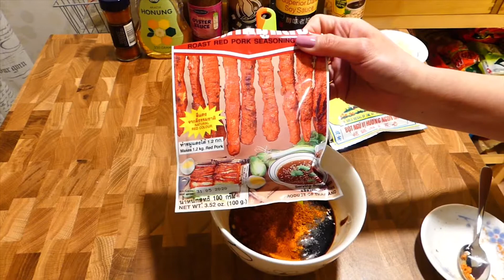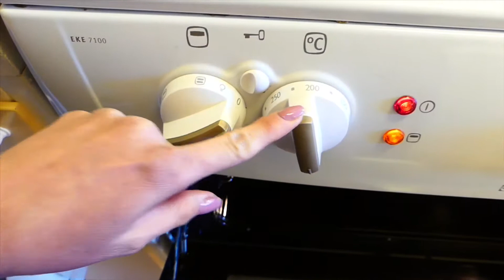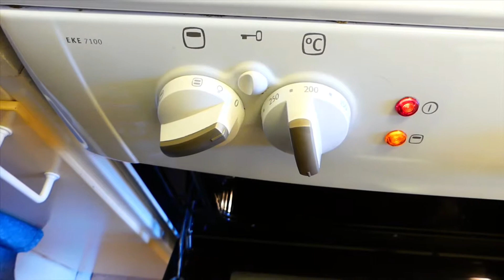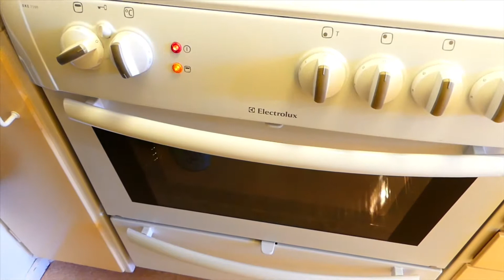Làm thịt xá xíu thơm ngon/How to make charsiu - BBQ pork | Life in Sweden/Cuộc sống Thuỵ Điển.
Menu of the day is authentic charsiu - Chinese BBQ pork done nicely in oven 1st time of making. It goes well w/ rice, noodle soups, fried noodle 🍜& bread🥖 4K📹Panasonic Lumix.
Thực đơn của nhà e hôm nay là món thịt nướng xáxíu kèm bánh mì. Vị thịt mềm thơm tan chảy nhớ lại những tô hủ tíu, mì xào ngày xưa. Mỗi lần nấu món mới, rủ mẹ chàng qua ăn là bà thích lắm, đi liền, ba mẹ con xử hết cả phần thịt to🤗.